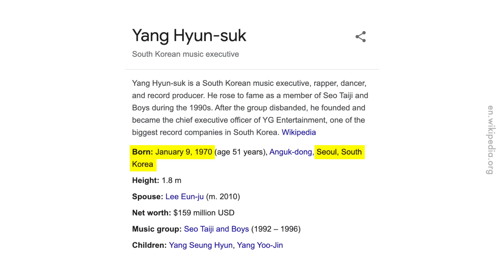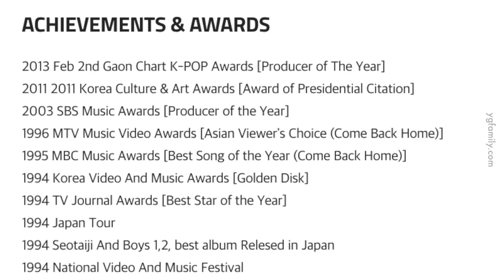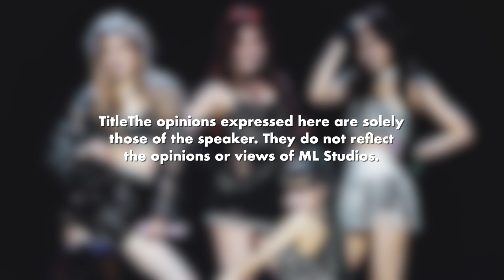YG Entertainment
Agensi di sebalik Psy, Big Bang dan ofcourse Blackpink ya’ll.